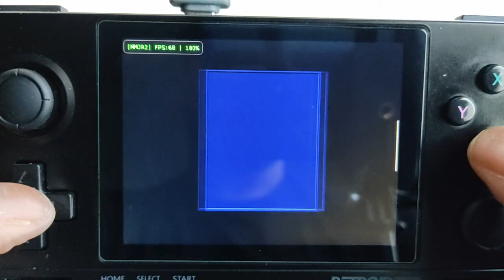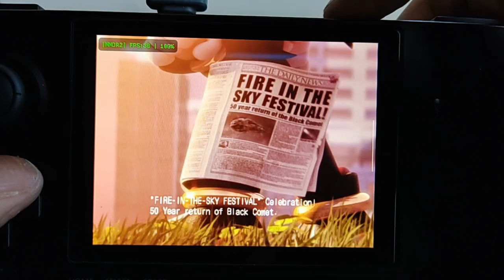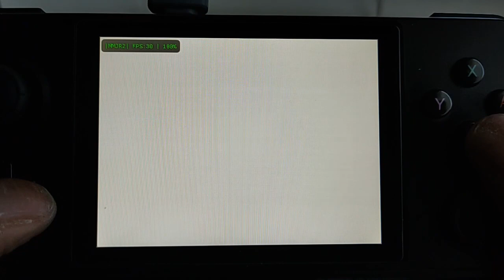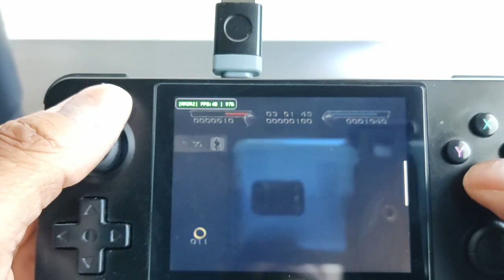Retroid Pocket 2 Plus | Special Request | Shadow The Hedgehog | Dolphin MMJR2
Doing a test run of Shadow The Hedgehog via the Nintendo Gamecube using the Dolphin MMJR2 emulator on the Retroid Pocket 2+